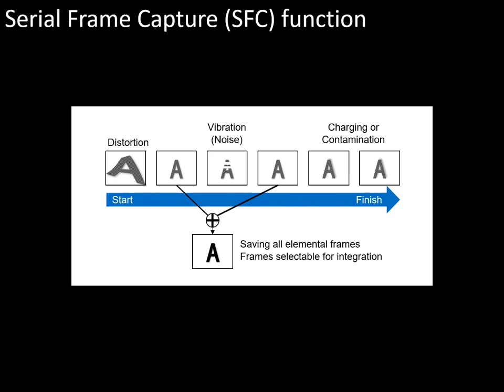[Materials] Low damage imaging of an uncoated Li ion Battery Separator Film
An uncoated Li-ion battery separator film was observed using Serial Frame Capture (SFC) function, which enables integration of specified frames. While integrated image of 1st to 12th frames exhibited lacy fibrillar structures and fine surface roughness, they were lost on that of 53rd to 64th frames due to irradiation damage caused by accumulated dose.

Available tools for this measurement are :
Ultrahigh Resolution Schottky SEM